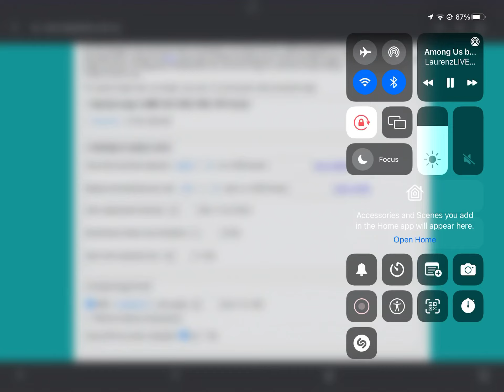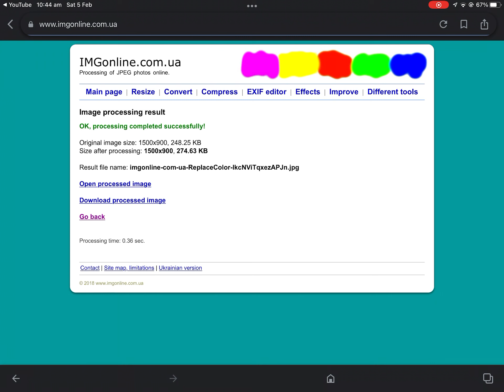The website i use for colour changing (Link in desc)